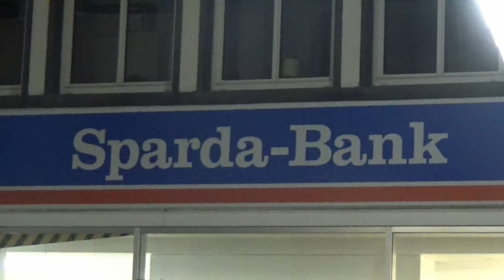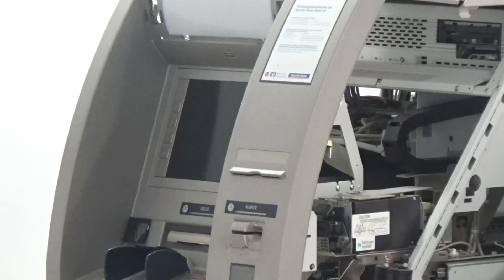Düren: Unbekannte Täter sprengen Geldautomat in der Innenstadt – Hoher Sachschaden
Düren: In der Nacht zu Mittwoch kurz 4 Uhr wurden Anwohner in der Dürener Innenstadt durch einen lauten Knall aus dem Schlaf gerissen. Bisher unbekannte Täter haben in der Sparda-Bank einen Geldautomaten gesprengt.
Um kurz vor 4 Uhr schlugen die Täter in der Sparda-Bank zu. Hier sprengten die Täter einen Geldautomaten. Zeugen gaben an, das sie mindestens zwei Personen gesehen haben. Die rannten aus der Bank und stiegen dann in ein Auto und flüchteten in unbekannte Richtung. Die Polizei nahm am Tatort eine umfangreiche Spurensicherung vor.
Im Vorraum der Bank ist durch die Explosion ein erheblicher Sachschaden entstanden. Ob und in welcher Höhe die Täter Beute machen konnten ist noch Gegenstand der Ermittlungen.
Wer etwas beobachtet hat sollte sich an die Polizei wenden.